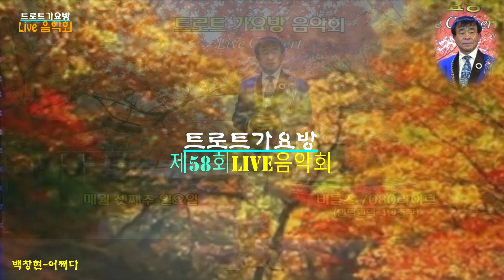백창현-어쩌다 제58회트로트가요방라이브음악회